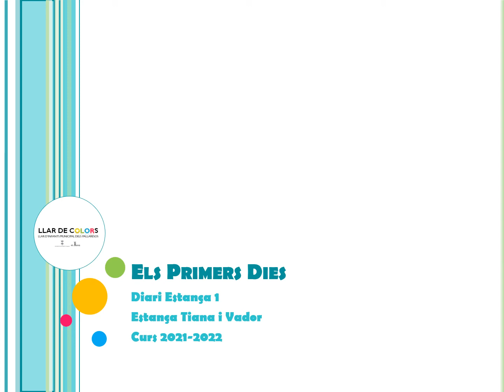Diari Estança Tiana i Vador 1. Primers Dies a la LLar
Primers dies a la Llar de Colors dels infants de l'estança de Tiana i Vador.